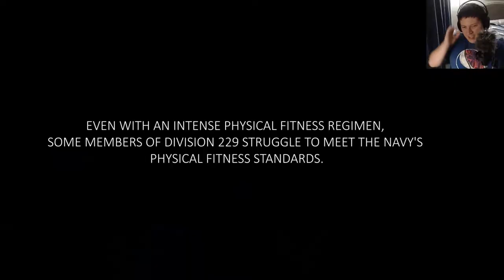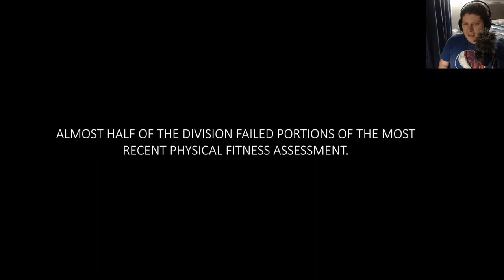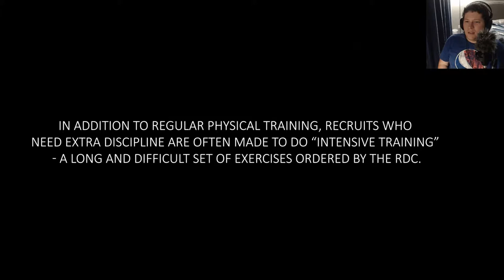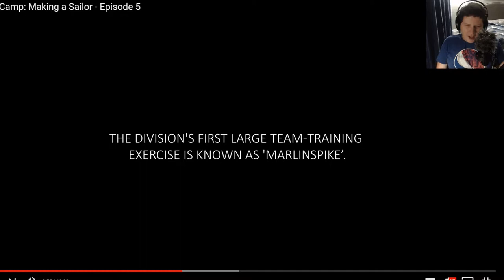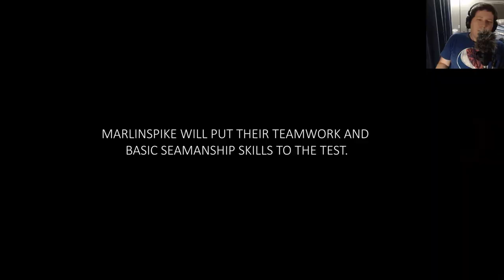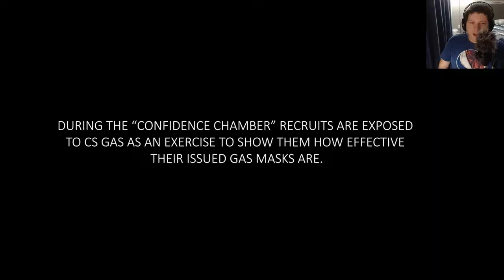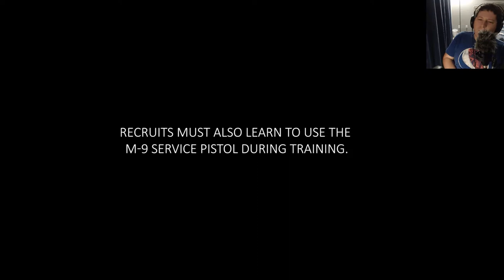Sailor Reacts to Making a Sailor - Episode 5 - Andy Talks Navy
Hands-On Learning.

Ramen Adventures

Ericsurf6

Drift Hunter

**Tech Notes**

*Camera Used*

*Mic Used*

Shure PGA27

*Programs Used*